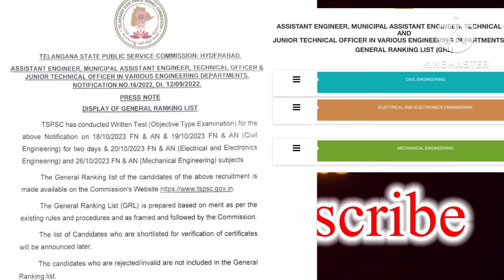💥💥 ఫ్లాష్ ఫ్లాష్ మరో పరీక్ష GRL విడుదల చేసిన TSPSC/ త్వరలోనే certificate Verification